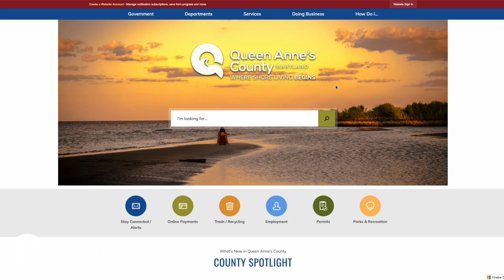QAC Career Awareness - Planning Specialist